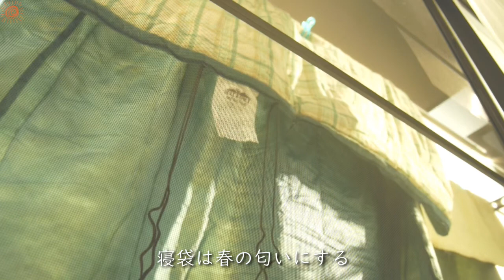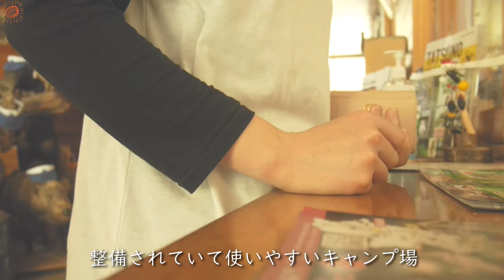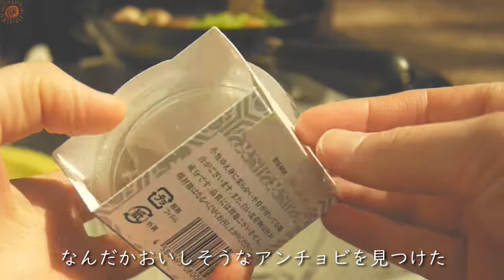【VLOG】しだれ栗森林公園キャンプ場・春キャン①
最近プデュの沼に落ちました。
梅雨ってこんなに長かったっけ。
天気の変化なのか頭痛に悩まされる毎日、真剣に脳ドックを考えているところ。